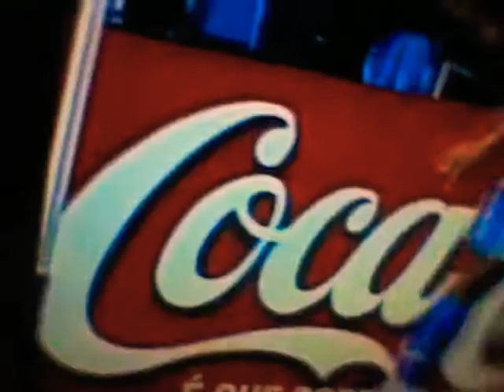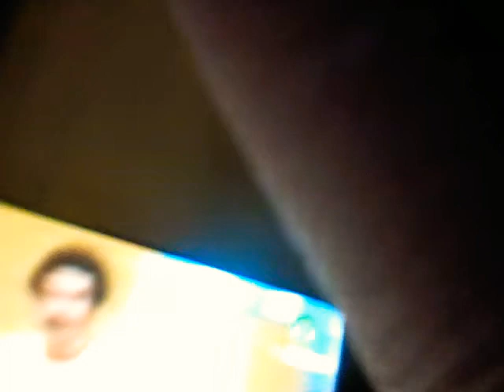Fut paródia é uma beleza(Gustavo Henrique).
Se iscreva  no fut paródia e no meu